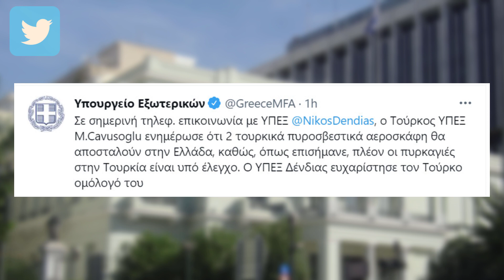ΕΚΤΑΚΤΟ | ΕΛΛΗΝΟΤΟΥΡΚΙΚΑ | Οι Τούρκοι στέλνουν πυροσβεστικά αεροσκάφη - (9.8.2021)[Eng subs]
ΕΛΛΗΝΟΤΟΥΡΚΙΚΕΣ ΣΧΕΣΕΙΣ.
ΕΛΛΑΔΑ. ΤΟΥΡΚΙΑ.
Όπως ανακοίνωσε πριν από λίγη ώρα, το Ελληνικό υπουργείο Εξωτερικών, διαμέσου ανάρτησης του στο twitter, η Τουρκία στέλνει δύο πυροσβεστικά αεροσκάφη, για να συνδράμουν στην αντιμετώπιση των πυρκαγιών στην Ελλάδα.
Αναλυτικότερα, η ανάρτηση αναφέρει τα εξής:
«Σε σημερινή τηλεφωνική επικοινωνία με τον ΥΠΕΞ, Νίκο Δένδια, ο Τούρκος ΥΠΕΞ Mevlut Cavusoglu, ενημέρωσε ότι 2 τουρκικά πυροσβεστικά αεροσκάφη θα αποσταλούν στην Ελλάδα, καθώς, πως επισήμανε, πλέον οι πυρκαγιές στην Τουρκία είναι υπό έλεγχο.
Ο ΥΠΕΞ Δένδιας ευχαρίστησε τον Τούρκο ομόλογό του.»
Αυτά αναφέρει η ανακοίνωση, που πάντως έχει προκαλέσει ήδη ποικίλα σχόλια των χρηστών στο twitter και μάλιστα είναι αρκετοί αυτοί που αντιδρούν στην πτήση τουρκικών αεροσκαφών, εντός του Ελληνικού εναέριου χώρου.

BREAKING NEWS.
GREEK - TURKISH RELATIONS.
GREECE. TURKEY.
As the Hellenic Ministry of Foreign Affairs announced a few hours ago, through a post on twitter, Turkey is sending two firefighting aircraft to assist in dealing with the fires in Greece.
More specifically, the post states the following:
«In phone conversation with Foreign Minister Nikos Dendias held today,  Turkey Foreign Monister Mevlut Cavusoglu informed that two Turkish firefighting airplanes will be sent to Greece, as, he added, wildfires in Turkey are now under control. Foreign Minister Dendias thanked his Turkish counterpart.»
This is stated in the announcement, which, however, has already caused a variety of comments from users on twitter and in fact there are many who react to the flight of Turkish aircraft, within the Greek airspace.

Except:
*1) (Photos & videos from Pexels, Pixabay & Unsplash)